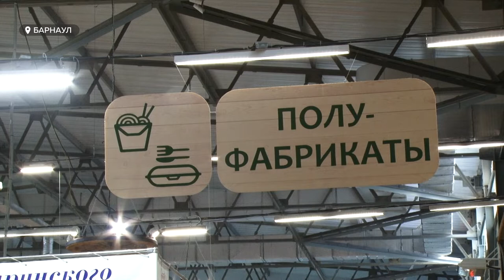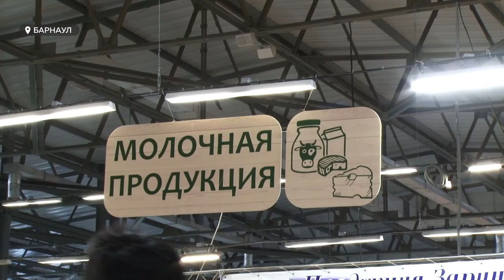Вред от батареек и как их правильно утилизировать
Следующая новость поможет подзарядиться. Сегодня - в день батарейки - мы решили узнать, как правильно утилизировать классические источники электричества, и что о нём  думают эко-активисты. Но вместе с тем, мы, как телевизионщикики, конечно, восприняли ежегодный день батарейки как метафору, и решили поговорить о том, как в преддверии подзарядить свою внутреннюю батарейку?